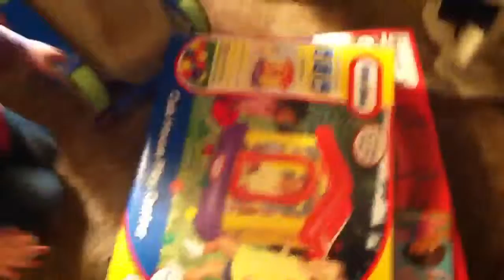Christmas 2012 Aurora opening presents!